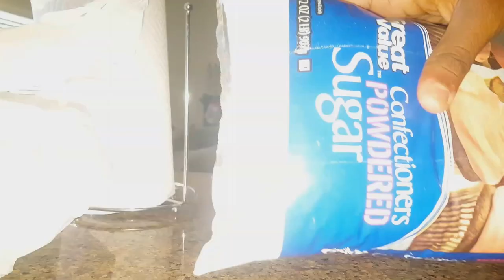PRANK (HIT IN THE BALLS) w/ A SOCK OF SUGAR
A prank ended up getting a little dirty !